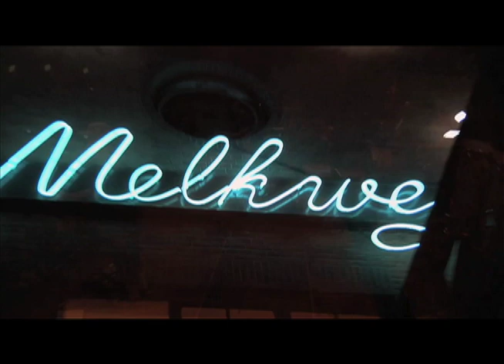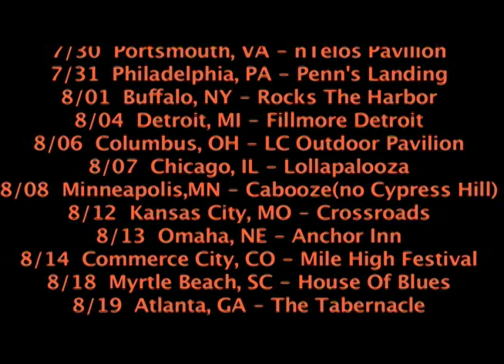Babylon Is Falling - Slightly Stoopid @ Cannabis Cup 11-24-09 Amsterdam, NL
Slightly Stoopid